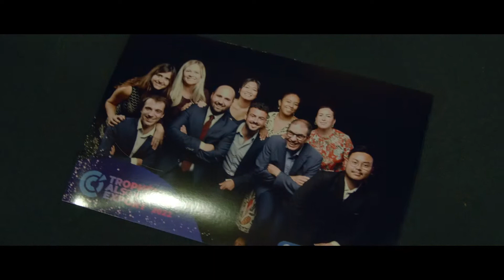Trophées Alsace Export - Teaser 2023